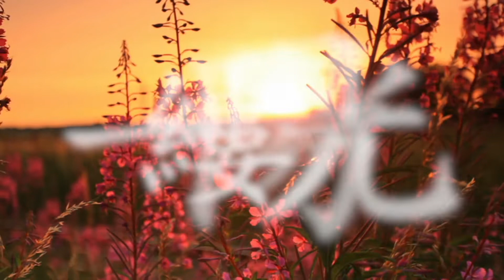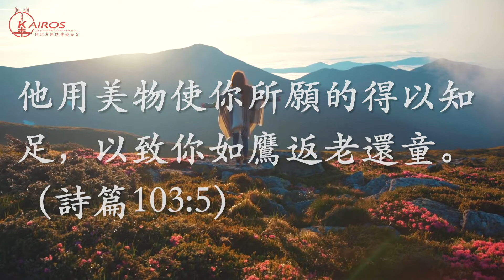一縷陽光-心靈排毒